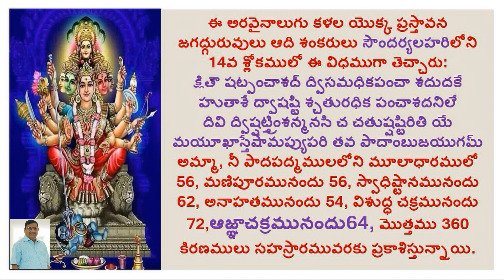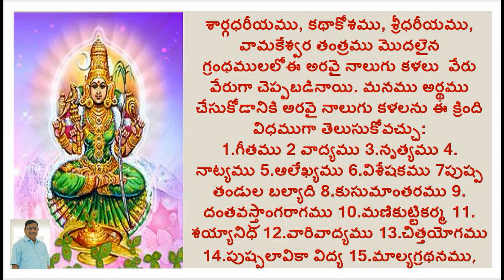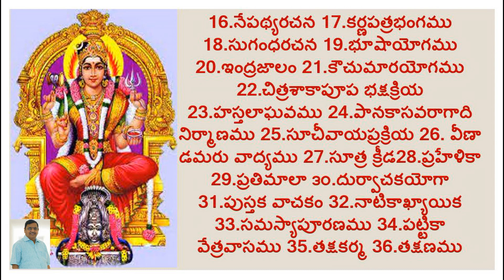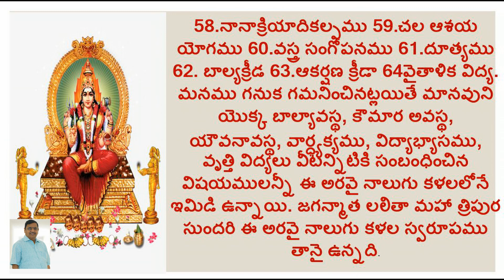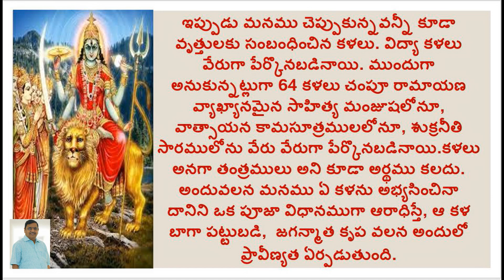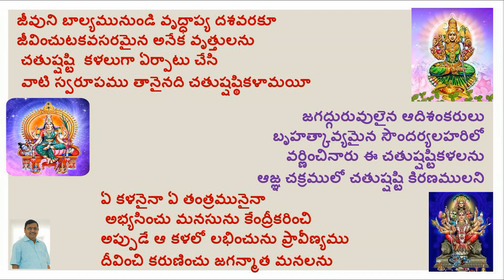CHATUSSHASHTIKALAMAYI/LALITHA SAHASRA NAMAM/1000 NAMES OF GODDESS LALITHA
Hi

1000 NAMES OF GODDESS LALITHA
CHATUSSHASHTIKALAMAYI